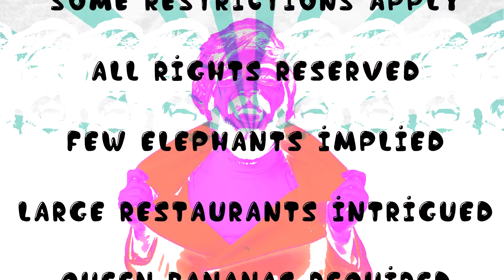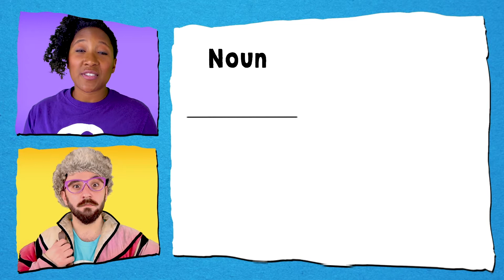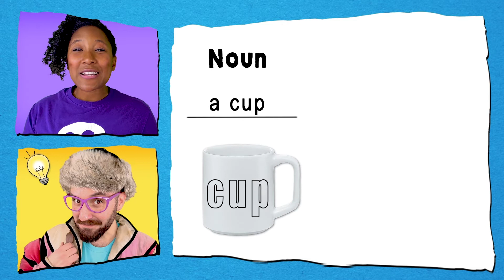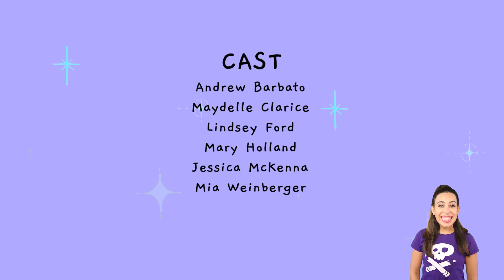Story Pirates Presents: SPTV Episode 17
Alex’s hunger for competition is sparked by a thrilling and unusual contest. Saddle up and get ready for adventure, because it’s time for a quest!

The Story Pirates are a nationally renowned group of top comedians, musicians, best-selling authors, and incredible teachers with fifteen years of experience creating content that celebrates the imaginations of kids. Winner of the 2020 iHeartRadio award for Best Kids and Family Podcast, The Story Pirates Podcast is one of the top three kids and family podcasts in the world. Downloaded over 20 million times and featuring songs and sketches based on stories written by kids, their special guests include top talent like Billy Eichner, Lin-Manuel Miranda, Dax Shepard, Bowen Yang, Claire Danes, John Oliver, and Lake Bell. The Pirates have released three critically acclaimed middle-grade books with Penguin Random House and two award winning albums, all based on ideas from kids around the world. The Creator Club, their new subscription service, features activities, live streamed classes, a daily radio show, and videos to entertain and encourage creativity for kids at home.